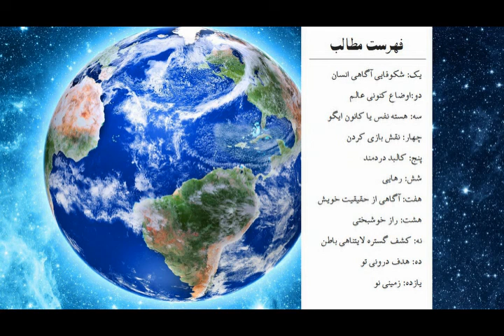کتاب صوتی زمینی نو، اثر اکهارت توله - قسمت سوم (3/7)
کتاب صوتی زمینی نو، اثر اکهارت توله
قسمت سوم
گوینده: کتایون زند
ادامه فصل پنجم: کالبد دردمند
فصل ششم: رهایی